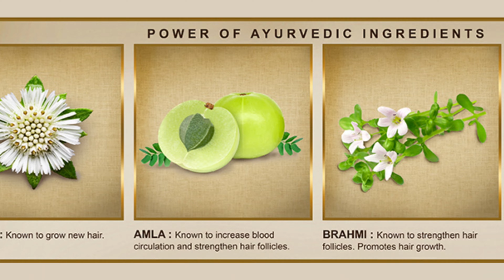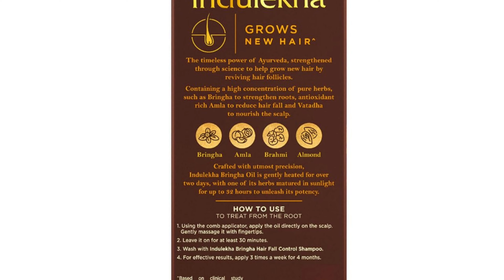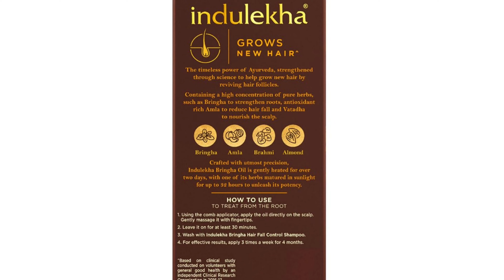Discover the Power of Indulekha Bringha Ayurvedic Hair Oil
Discover the power of Indulekha Bringha Ayurvedic Hair Oil, a revolutionary hair care solution designed to tackle hair fall and promote healthy hair growth. Enriched with the natural goodness of Bringha, also known as Bhringraj, this hair oil helps nourish your scalp, strengthen hair roots, and reduce hair fall effectively. In this video, we delve into the benefits of Indulekha Bringha Ayurvedic Hair Oil, exploring how its natural ingredients work together to enhance hair health and vitality. We'll also share tips on how to incorporate this oil into your hair care routine for optimal results. Whether you're struggling with hair fall, thinning hair, or simply looking to improve your hair's overall condition, Indulekha Bringha Ayurvedic Hair Oil offers a natural and effective solution.

Hair Care
Natural Hair Care
Healthy Hair
Hair Growth
Hair Loss Solution
Stronger Hair
Thicker Hair
Indulekha Bringha Hair Oil